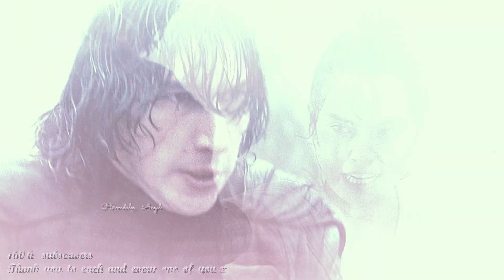Ben & Rey ❤ Ruins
Id just like to say thank you to each and everyone of you
You all mean so much to me xxxxxxxxxx
Song  : Ruins
Artist : Ledger